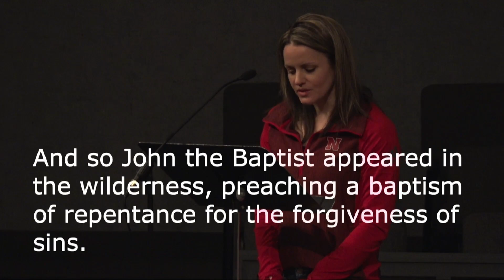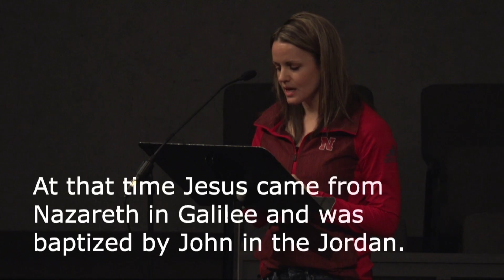02-11-2024 - Let It Flow - Coming Up Out of the Water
Mark 1:4-11 /

At the baptism of Jesus, the heavens opened, and God’s voice affirmed Jesus as the Beloved Son. How might we live out our baptismal covenant in beloved community with one another? We will take the opportunity to reaffirm our baptismal covenant and to celebrate how we too are beloved.